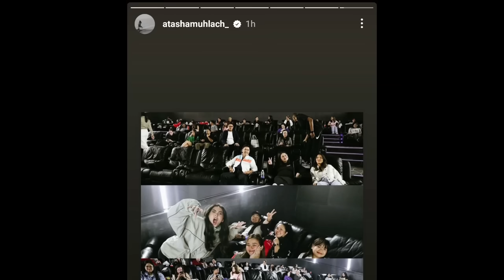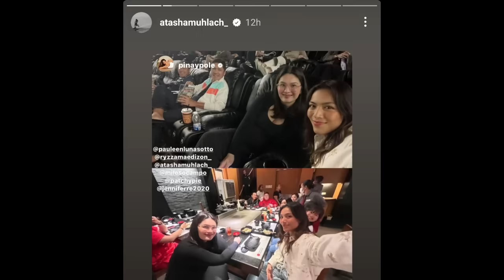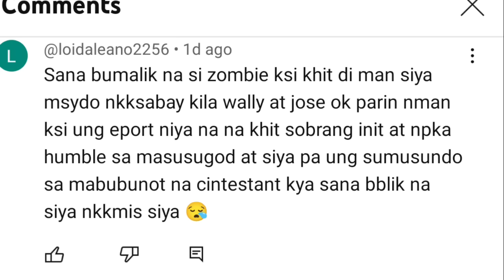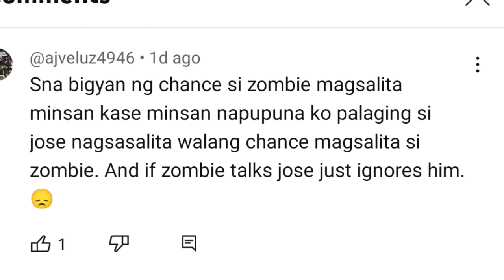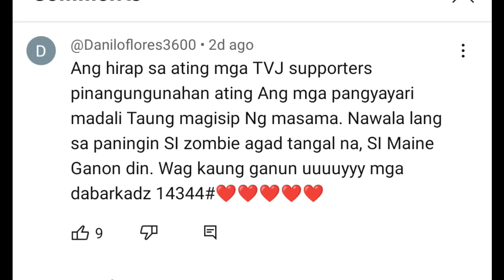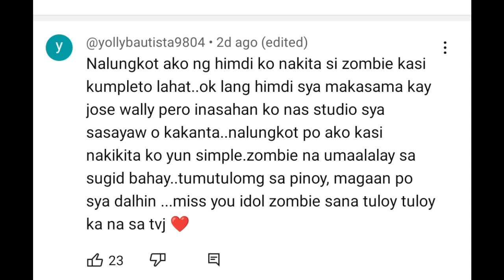TVJ|TAPE BULAGA DI KINAYA ANG KASO KAY ETO ANG GINAWA|ATASHA MULACH NAPALABAN|ATASHA DI UMURONG